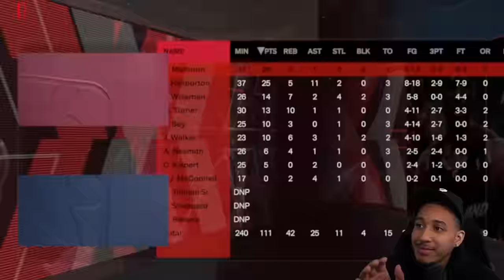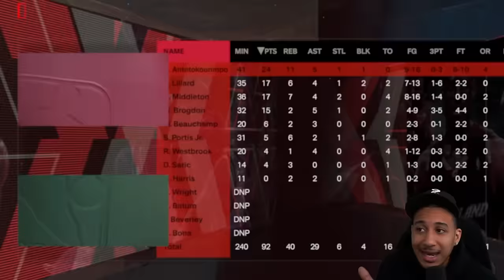55 WIN SEASON! | Hawks Series EP.16